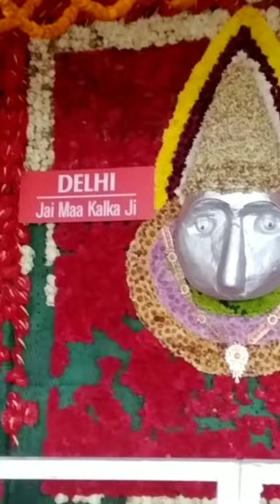ma vaishno devi bhawan#trending